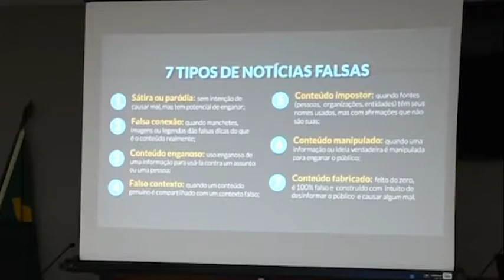17-04 - Facebook - A guerra das Fake News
Os servidores do Tribunal de Contas dos Municípios (TCMGO) participaram, na manhã desta terça-feira (17.4), no plenário do órgão, da palestra “A guerra das Fake News nas eleições 2018”.

O que é fake news, qual o objetivo, o impacto geral, impacto nas eleições e o que nós podemos fazer a respeito das notícias falsas, foram os principais pontos abordados.  O conselheiro-substituto Irany de Carvalho Júnior considerou o momento ideal para análise crítica das informações e ressaltou a importância de disseminar boas notícias. Ao final do evento, entregou certificado de participação ao palestrante.